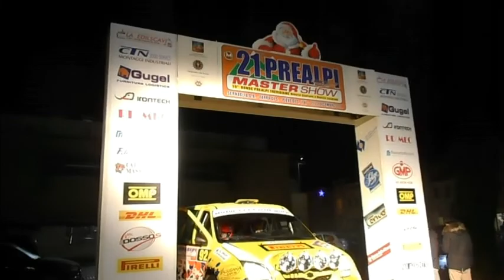Rally Prealpi Master Show 2019 - De Luna/Pozzo - MRC Sport